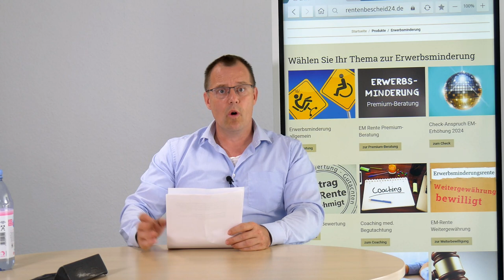Besteht Arbeitszwang bei teilweiser EM Rente